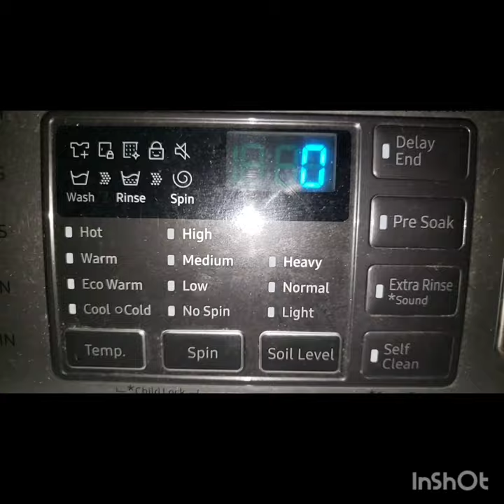Samsung Washer Top Load Ending Song And Credits